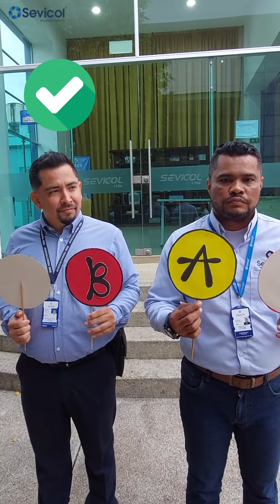Ponchados por la seguridad vial (2da parte) 🏏😲 / Una vida en un segundo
¡Ponchados por la seguridad vial sigue retando a la Familia Sevicol! 🏏😲💙

Continuamos recorriendo nuestras oficinas en Bucaramanga. Esta vez, dos de nuestros coordinadores de seguridad, un auxiliar administrativo y un vigilante, se arriesgaron a medir sus conocimientos en seguridad vial. 🚙💡

📣 Recuerda que esta actividad hace parte de la campaña de seguridad vial "Una vida en un segundo" ⏳

¡No te pierdas este contenido y mantente atento a las próximas actividades!